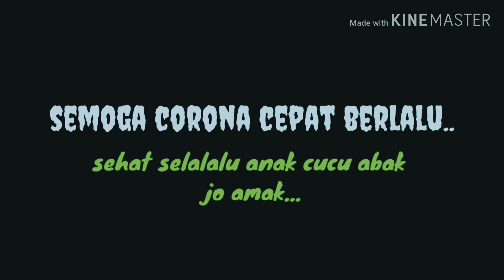Anak cucu abak jo amak barayo d rantau